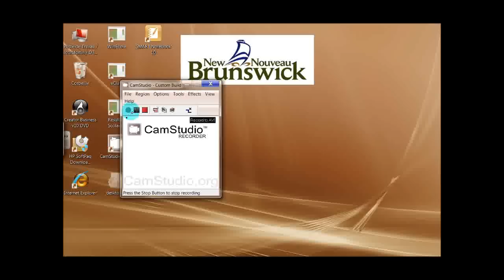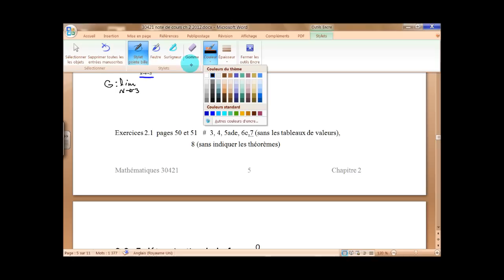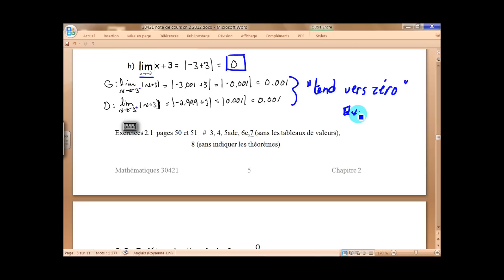Exemple de calcul de limite pour une fonction avec valeur absolue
Module de notions de limite, mathématique avancé.